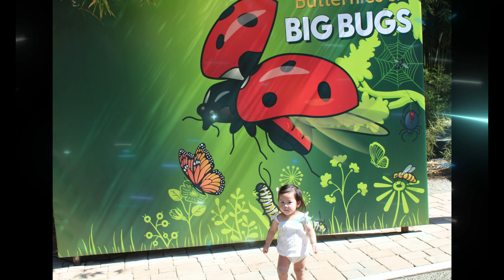Family Trip to Chaffee Zoo on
Trip to the Fresno Chaffee Zoo on 9/21/24